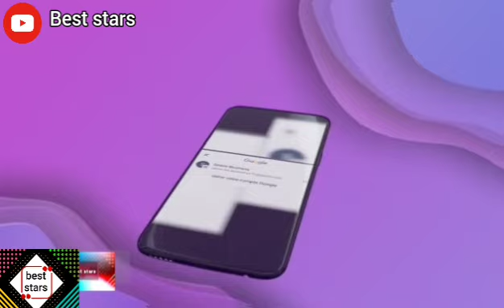أنس تينا بسبب مبارة كرة قدم خسرنا المناصر المرحوم وليد مولودية الجزائر شبيبة القبائل لازم تكون فرجة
أنس تينا بسبب مبارة كرة قدم خسرنا المناصر المرحوم وليد مولودية الجزائر شبيبة القبائل لازم تكون فرجة و متعة و في النهاية كل واحد يشوف حياته

لدعم قناتنا عبر تطبيق بريدي موب :
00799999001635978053